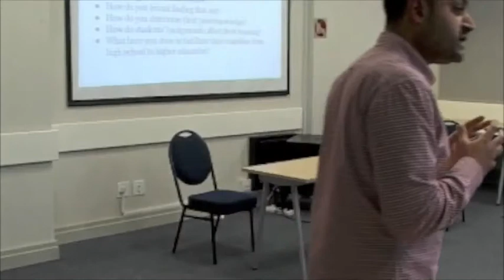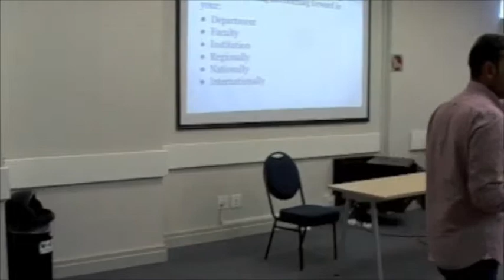T & L 8 Aug 2014 1